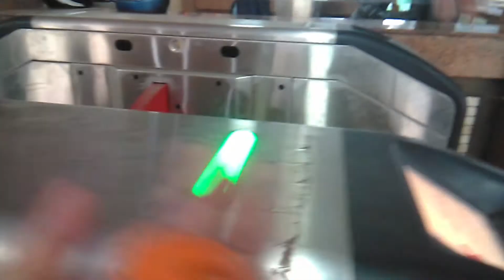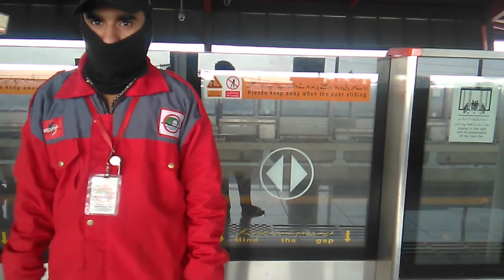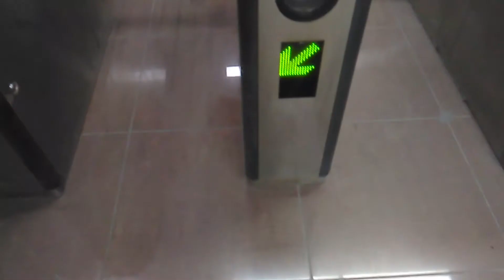orange line train travel exprience\ vlog of orange line train lahore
Orange Line is an automated rapid transit system. The line spans 27.1 km with 25.4 km elevated and 1.72 km underground. The line is served by 26 stations and is expected to handle 250,000 passengers daily.The line is Pakistan's first metro train.· Project completed and inagurated on 25th October 2020.The line has 26 stations. Anarkali and Central stations are underground, while the remaining 24 are elevated. The rail line runs through the centre of each station, with platforms flanking the track. Elevated stations have a width of 22.5 metres, while Anarkali Station is 16 metres wide, and Central Station 49.5 metres wide. Elevated stations are all 102 metres long, while Anarkali and Central Stations are 121.5 and 161.6 metres long, respectively.